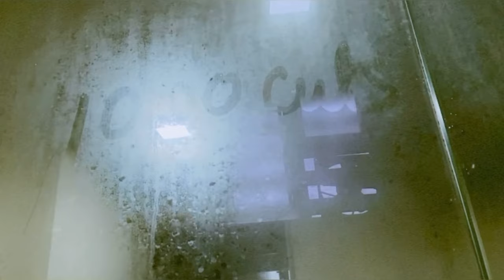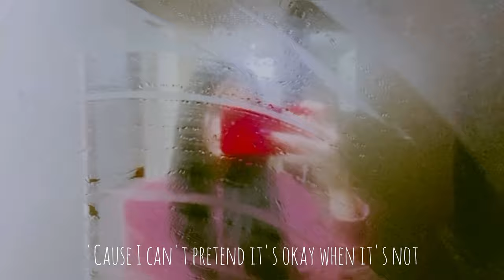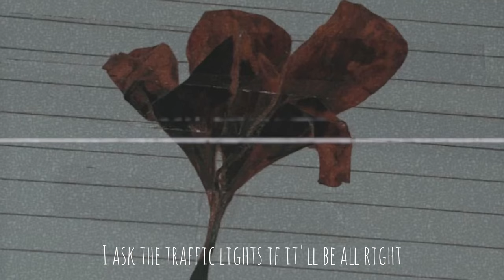Death By A Thousand Cuts (Cover)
It’s my first song cover after a long time.
I’m gonna be posting more new song covers and my original songs as well :)